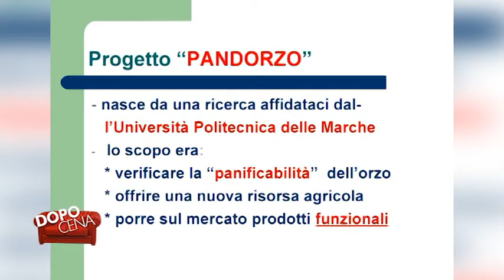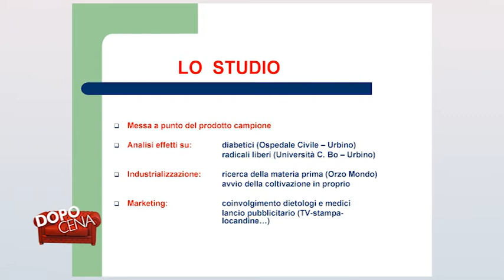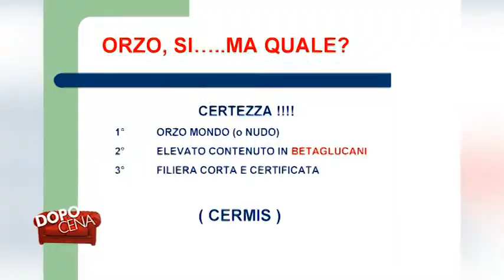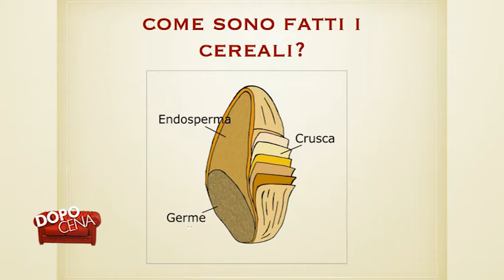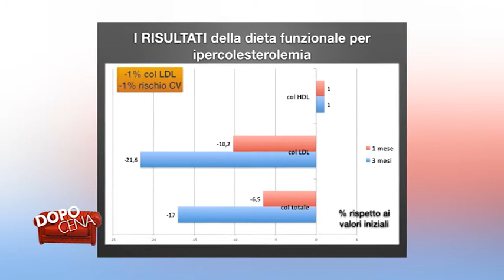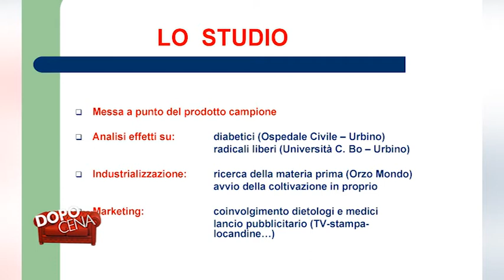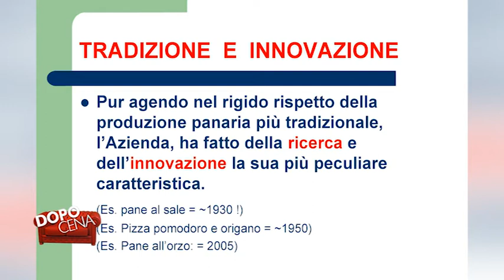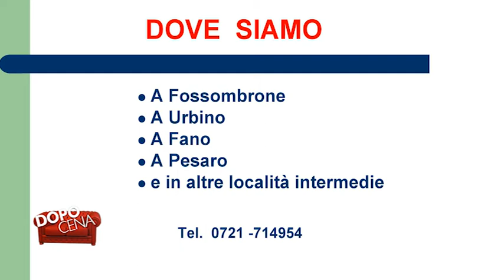DOPO CENA CASA DEL PANE